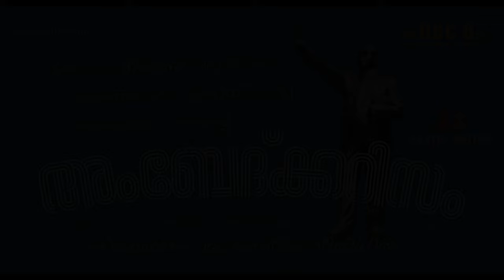ഭരണഘടന എന്ന ആശയം വന്നത് യുക്തിവാദിയിൽ നിന്നാണ് | Sreeni Pattathanam | അംബേദ്ക്കറിസം Nastik Nation